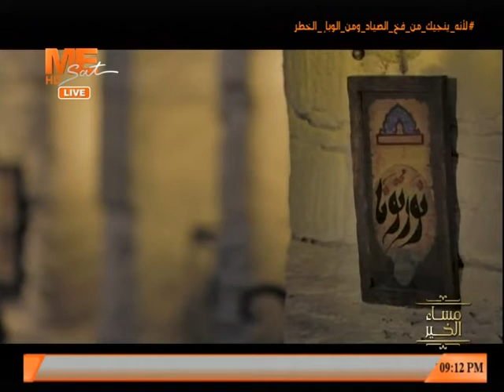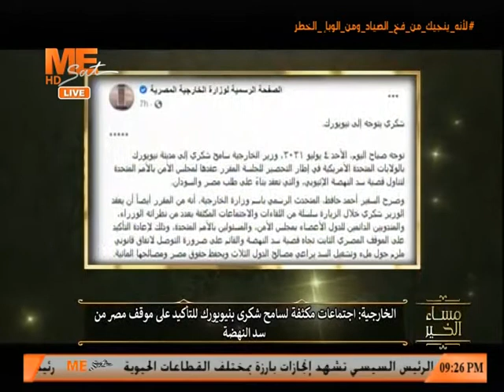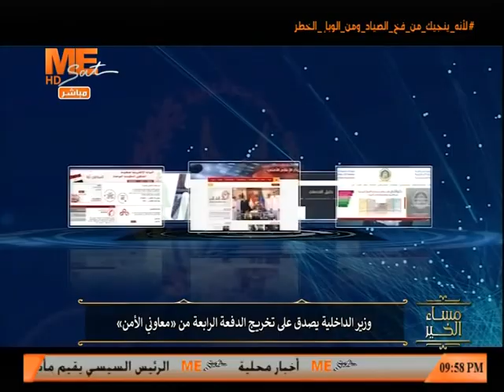مساء الخير - حلقة الأحد 4 يوليو 2021 .. الجزء الثاني